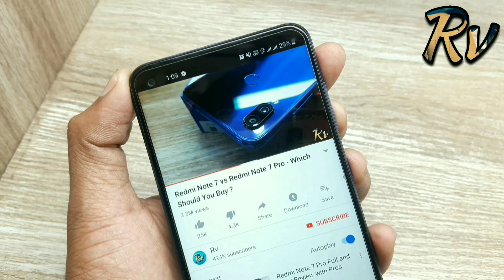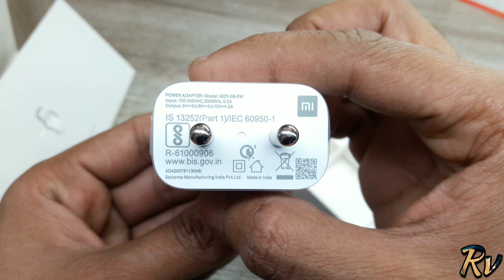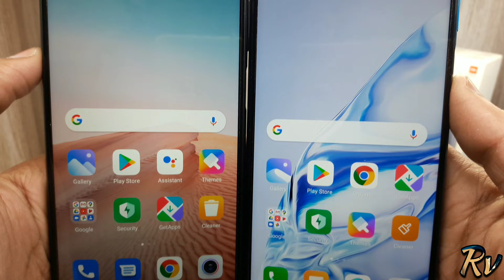Redmi 9 Power vs Redmi Note 9 Pro - Which Should You Buy ?